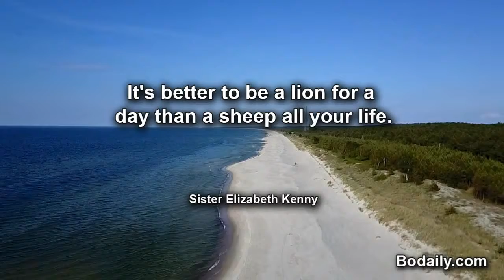It's better to be a lion for a day than a sheep all your life